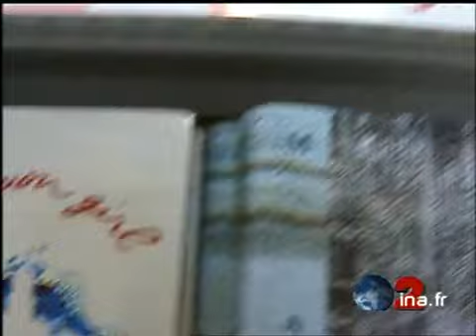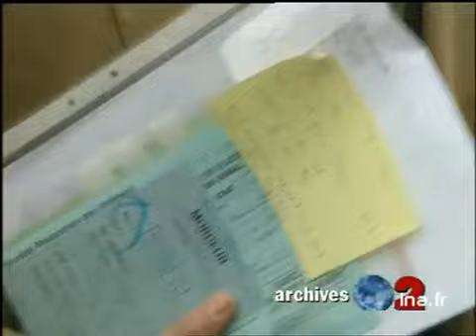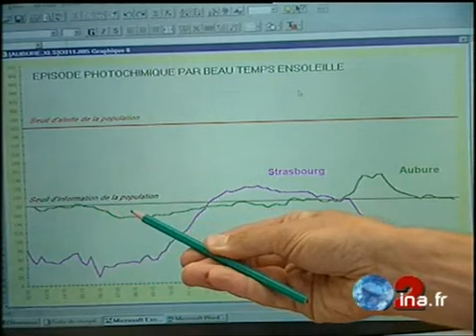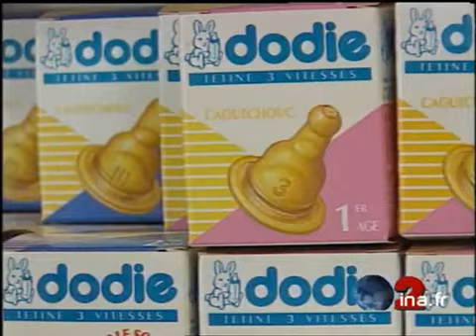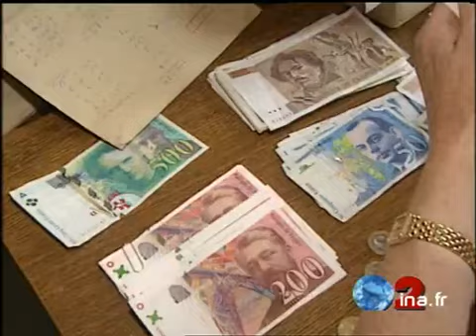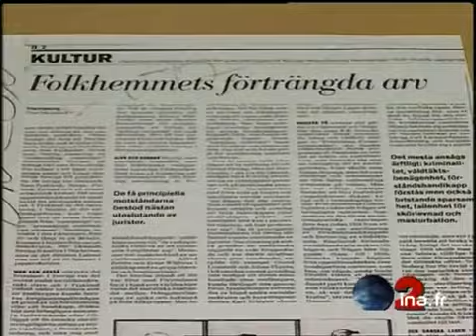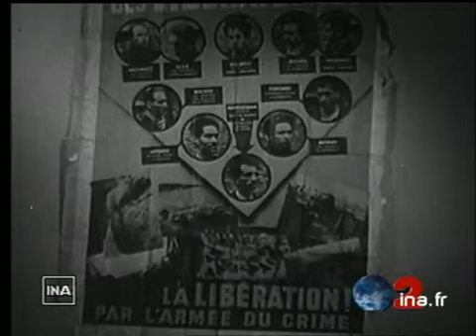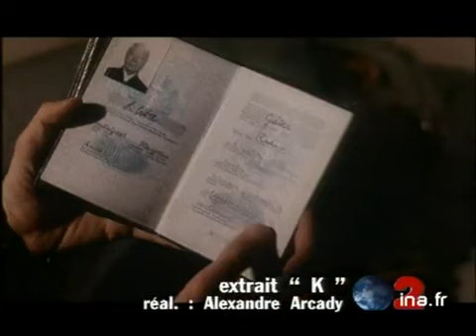Ja2 20h : émission du 25 août 1997